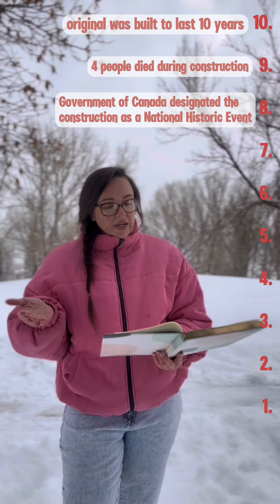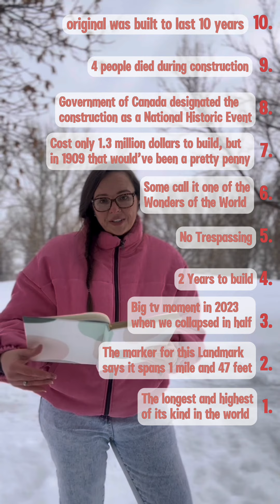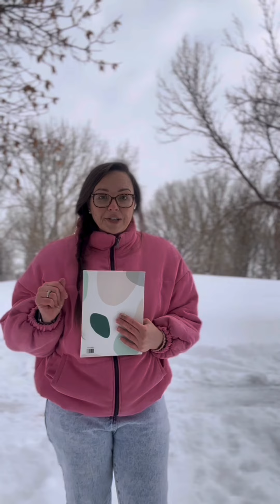Time for a fun new game! What Lethbridge Landmark am I Thinking of….•••yql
Definitely the first in a series of local landmarks 👌🏼